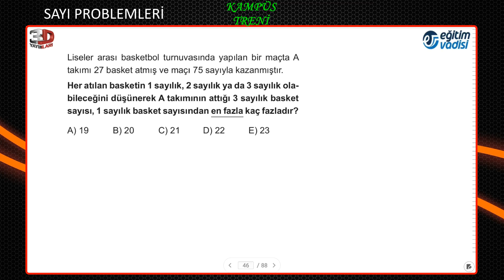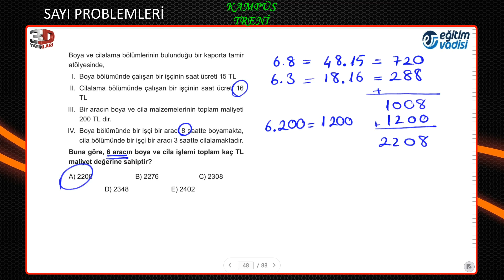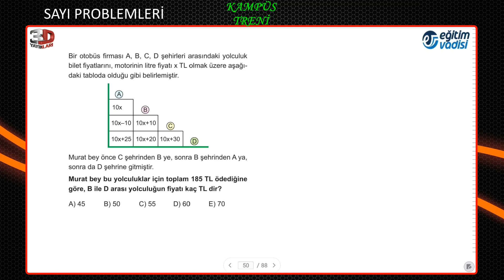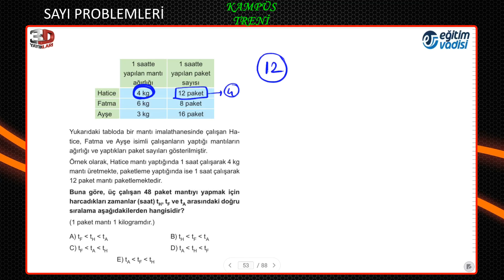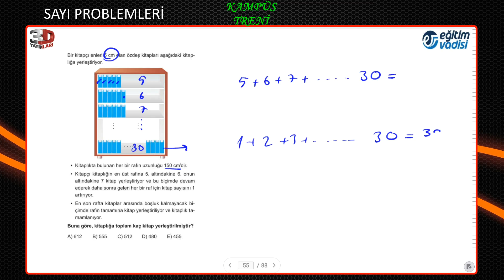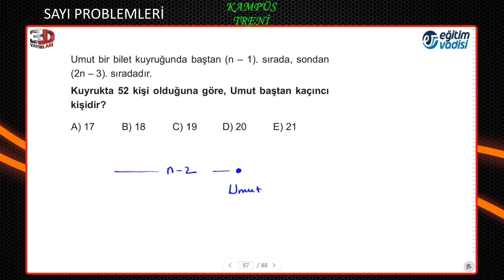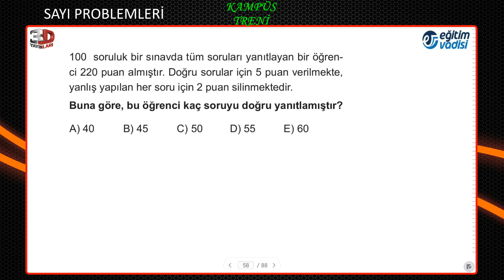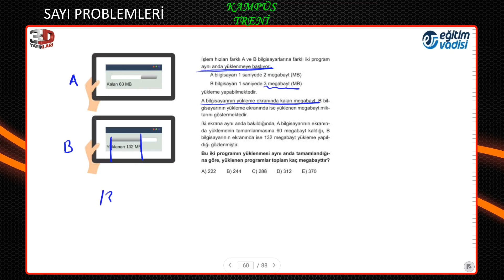Sayı Problemleri 4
Problemler konusunun en önemli başlığı olan sayı Problemleri Eski ve yeni tarz sorulardan bol bol çözülerek detaylı bir şekilde anlatılmıştır. Bütün öğrenci arkadaşlara faydalı olması dileğiyle iyi çalışmalar.